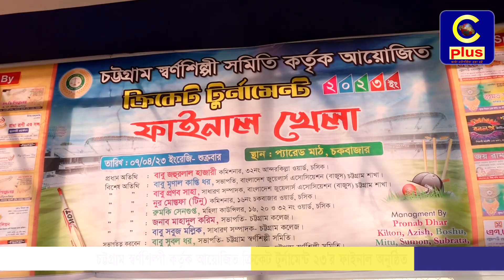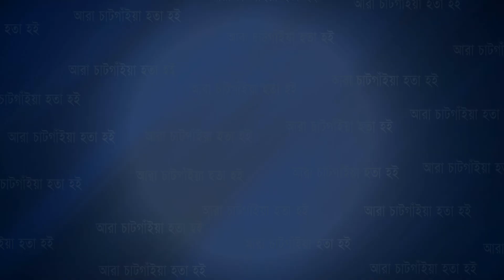চট্টগ্রাম স্বর্ণশিল্পী কর্তৃক আয়োজিত ক্রিকেট টুর্নামেন্ট ২৩'র ফাইনাল অনুষ্ঠিত | Cplus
চট্টগ্রাম স্বর্ণশিল্পী কর্তৃক আয়োজিত ক্রিকেট টুর্নামেন্ট ২৩'র ফাইনাল অনুষ্ঠিত

Slogan: আরাঁ চাটগাঁইয়া হতা হই
Country: Bangladesh
Language: Bengali।Chittagong Language
Broadcast area: Online